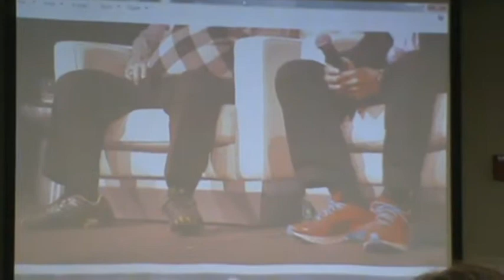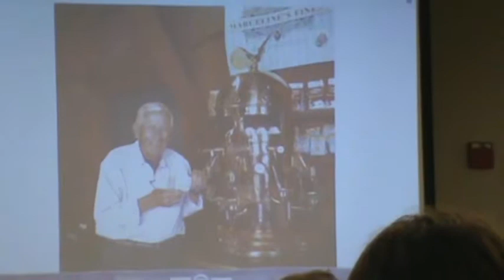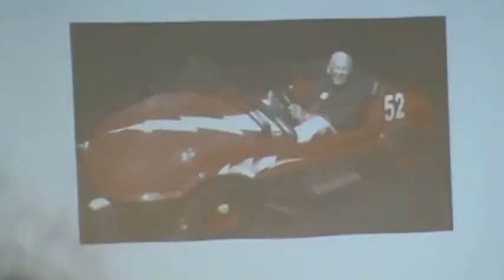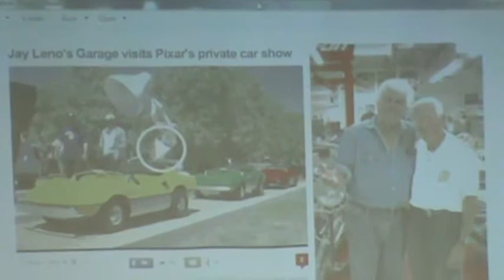BOB GURR ROAST ~ PART 3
Marty Sklar roasts Bob ~